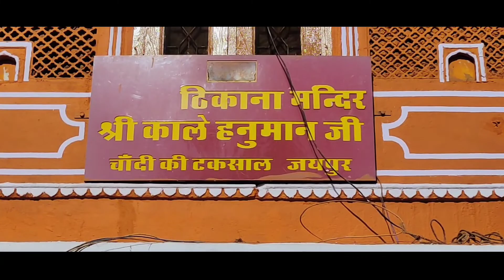Short Tour of Jaipur City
Audio Credit
Fantasy

jaygarh ka kila kaha hai, vishv ki sabse badi top, jaygarh kitna bada hai, indra gandhi kaha se sona lekr gyi thi, sabse bada tanka, jaigarh ka durg kha hai, jaipur k ghumme ki jagh, most advance tourist palace, jaipurlover amer ka kila kaha hai avdeshbahubali